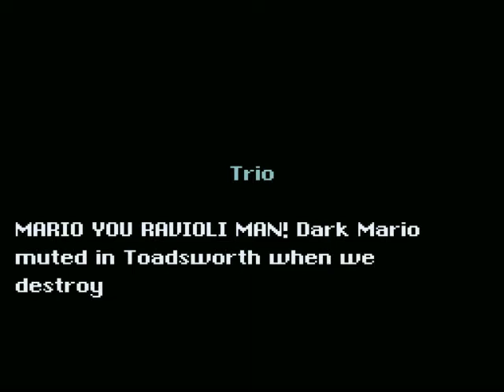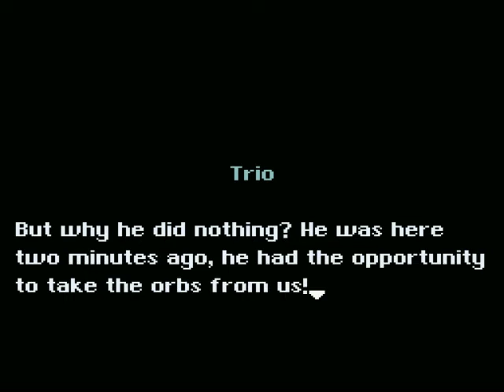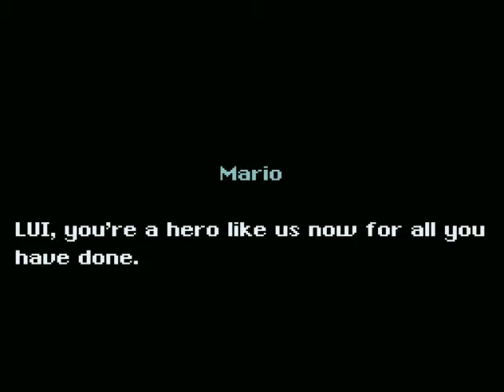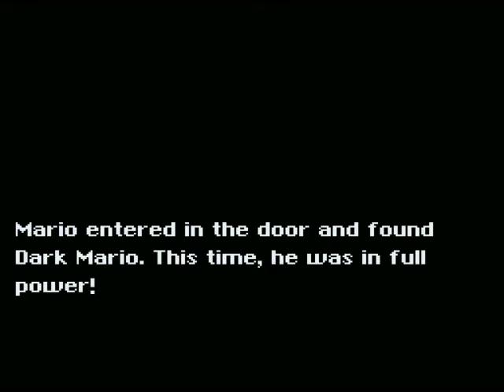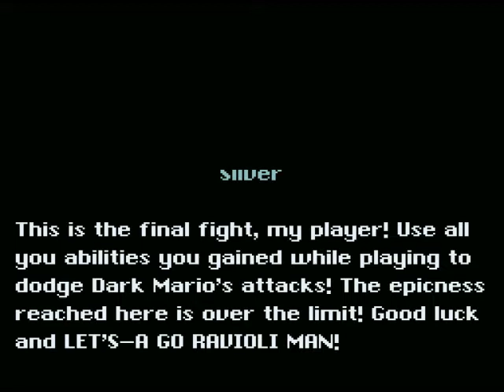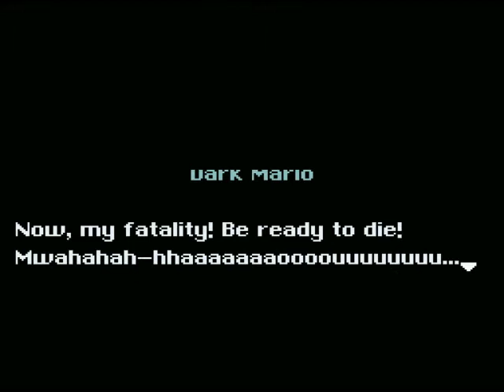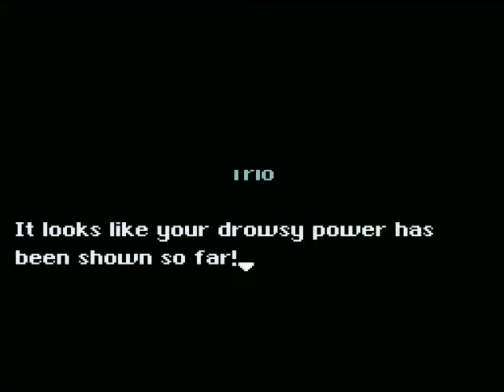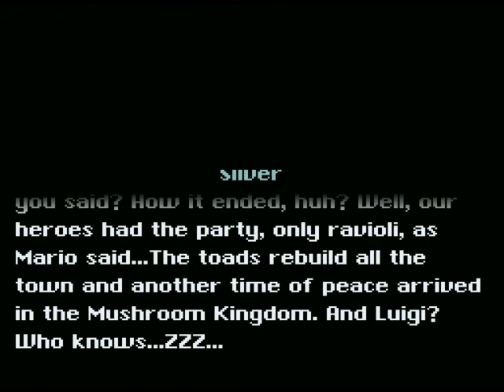[HMH] Le Avventure Di Mario 3 (SMW Hack) Part 11 (Final)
Tags: let's play super mario world bros hack hacked mod kaizo playthrough walkthrough longplay gameplay commentary rom hacking nintendo nes snes